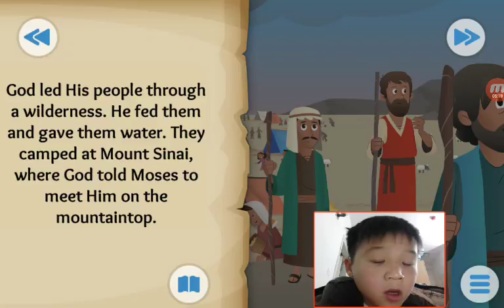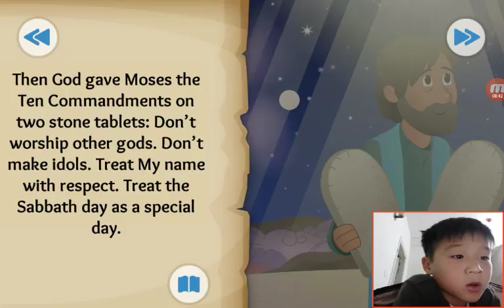‹Kids›Soo：Wonderful Bible Story‹성경이야기›– God Makes a Way about the parting Red sea and 10 Commandment